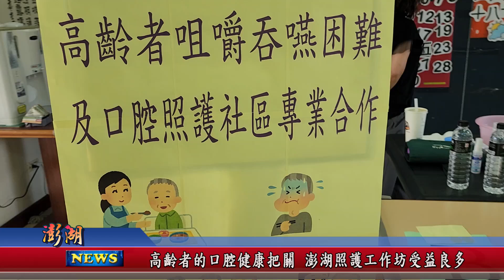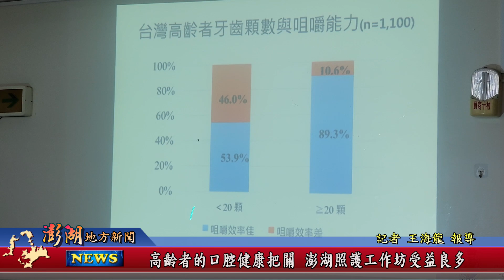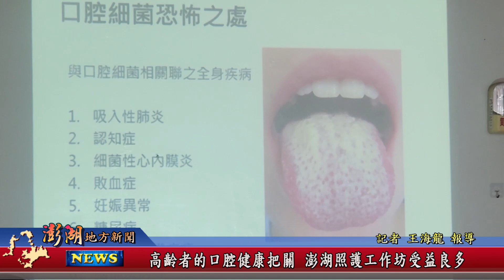112.09.06地方新聞：高齡者的口腔健康把關 澎湖照護工作坊受益良多